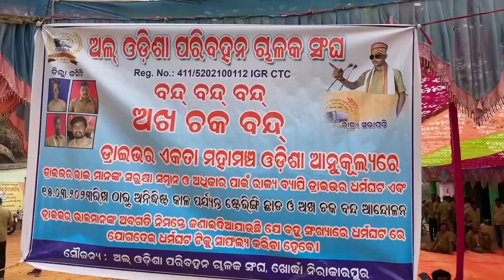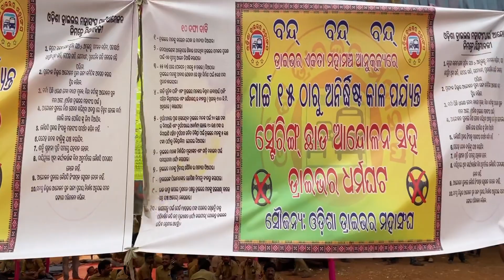Odisha Driver Mahasangha || ଷ୍ଟେରିଙ୍ଗ ଛାଡ଼ ଆନ୍ଦୋଳନ ୧୫.୦୩.୨୩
Odisha Driver Mahasangha || ଷ୍ଟେରିଙ୍ଗ ଛାଡ଼ ଆନ୍ଦୋଳନ ୧୫.୩.୨୦୨୩
ଜୟ ଜଗନ୍ନାଥ ଆପଣ ମାନଙ୍କୁ ମୋର ନମସ୍କାର
ଆଜି ୧୫.୦୩.୨୩ ଠାରୁ ଓଡ଼ିଶା ଡାଇଭର  ମହାସଂଘ ଷ୍ଟେରିଙ୍ଗ ଛାଡ଼ ଆନ୍ଦୋଳନ ଆରମ୍ଭ କଲେ ତେଣୁ ଆପଣ ମାନଙ୍କୁ କିଛି ଦୃଶ୍ୟ ଦେଖାଉଛୁ